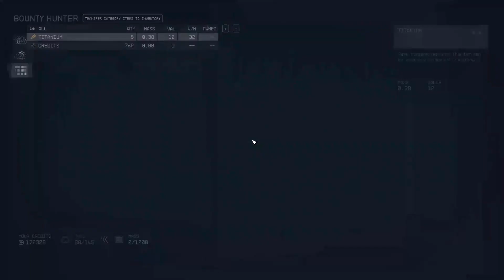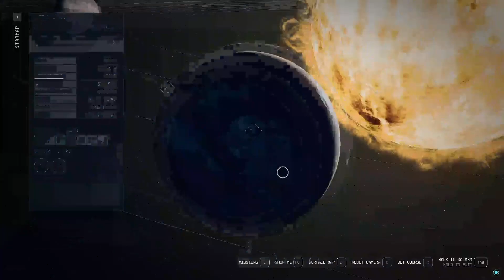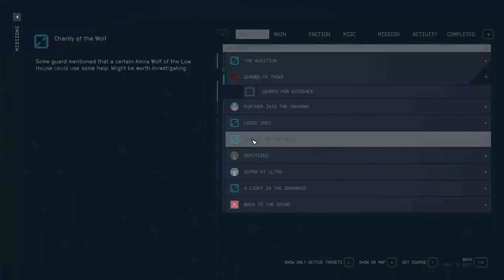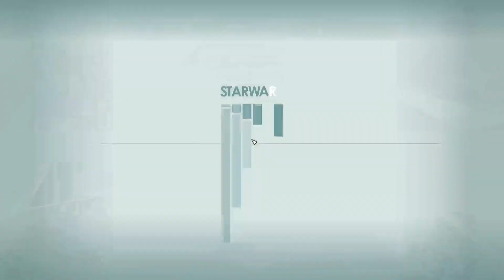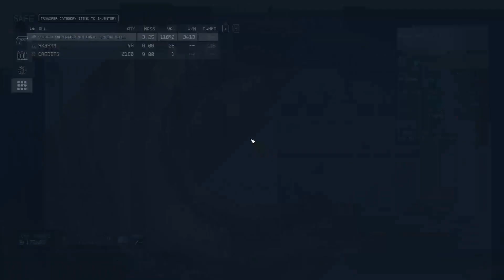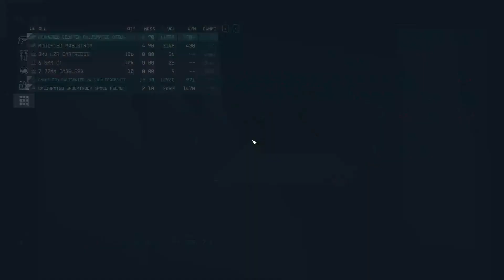Starfield Ep 47 Powers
How will we manage? What path shall we take? What adventures are coming?
Follow me on X at @Sigcorps